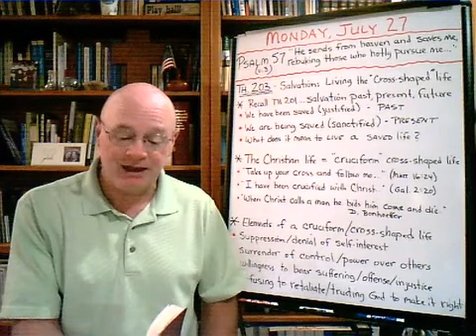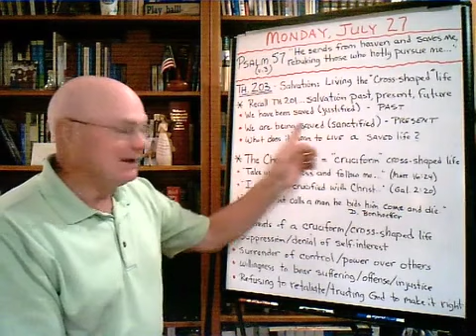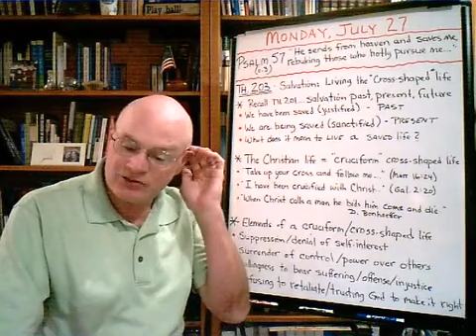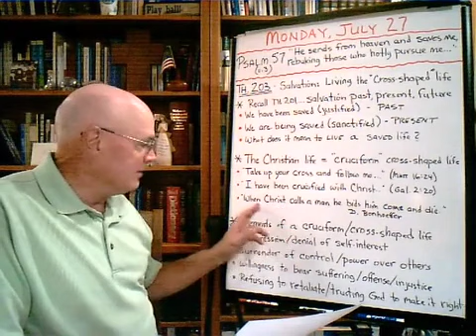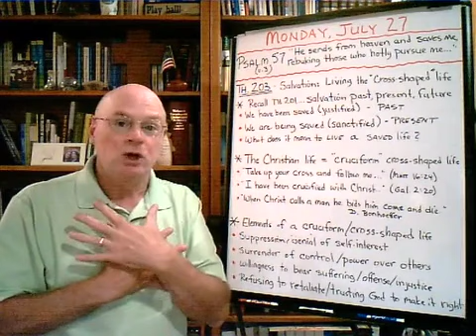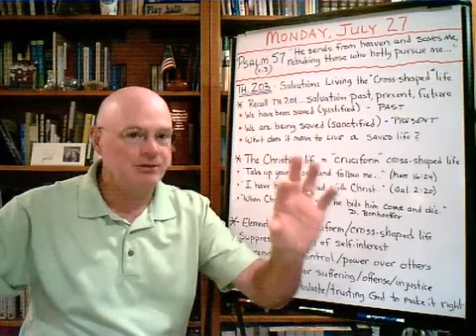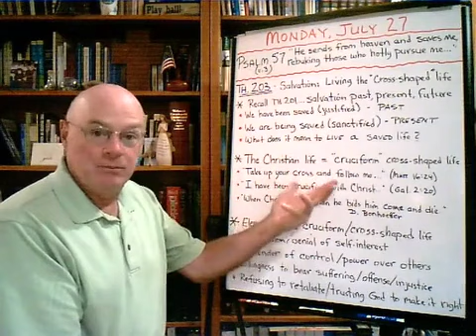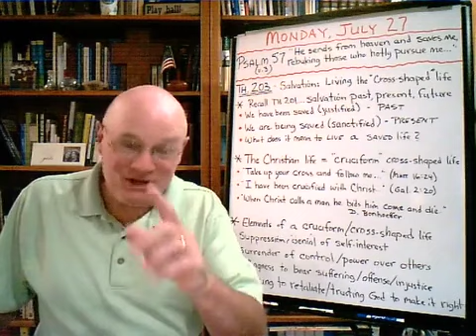Replay - Theology 203 – The Cross-shaped Life (#1) - The Basement Academy - April 11, 2023